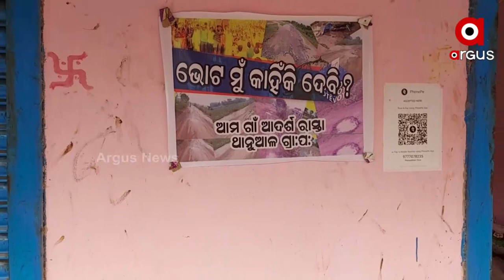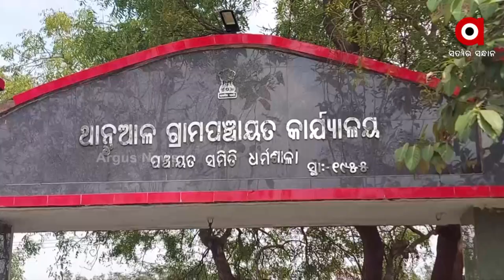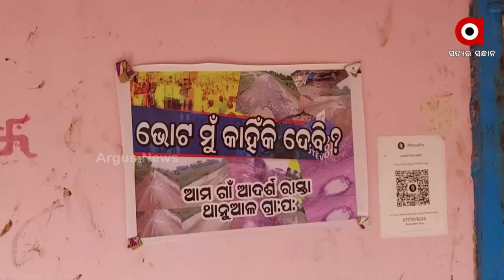Jajpur: Poster of a different kind during panchayat Elections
A different kind of poster has been found in Thanual Panchayat of the Dharamsala constituency. The poster asks, "Why should I vote?" If there is no road to our village.